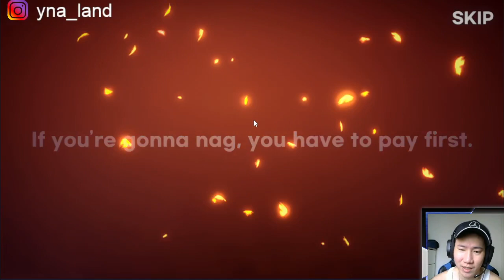Demian Saga RUBAH META kuy DS INDONESIA!!!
Bantu Yuk! Supaya channel ini cepat berkembang:
1. SuperThanks Fitur Youtube

Song
Harvest Moon